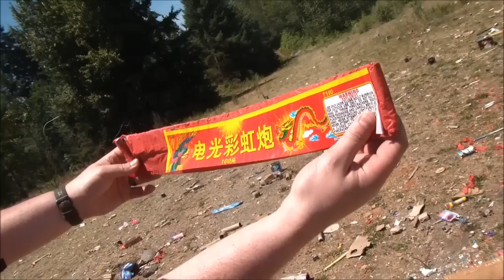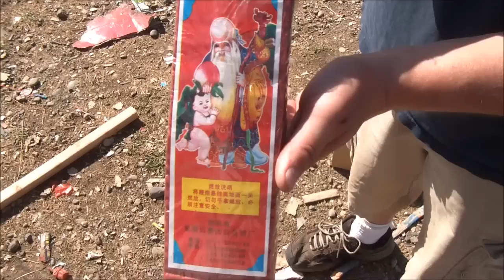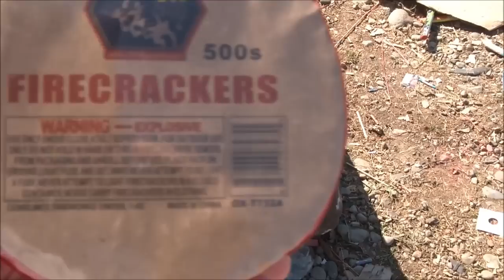Firecracker Celebration Rolls and Large Packs 2017